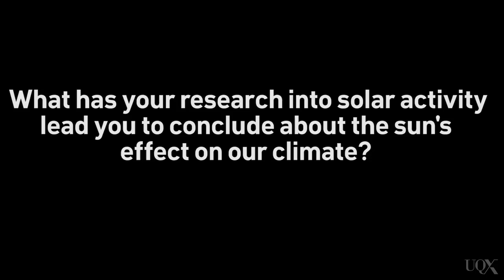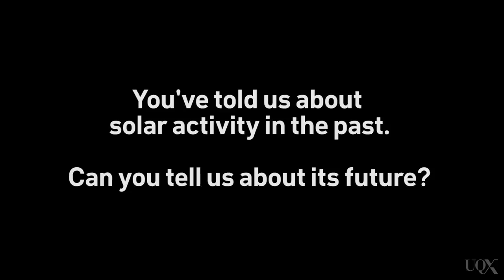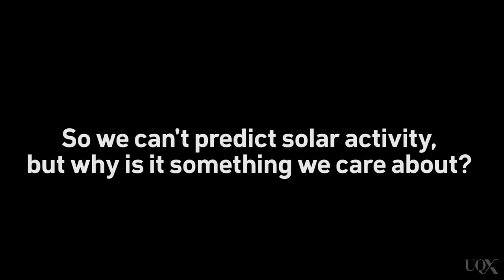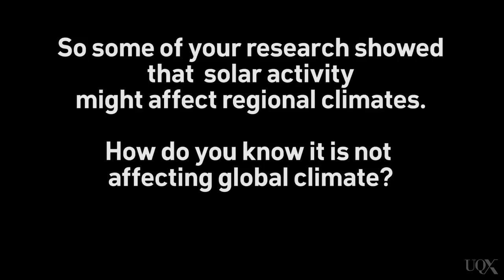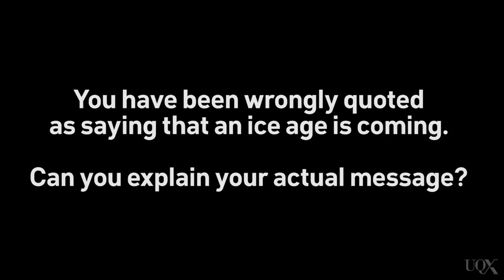UQx DENIAL101x Full interview with Michael Lockwood